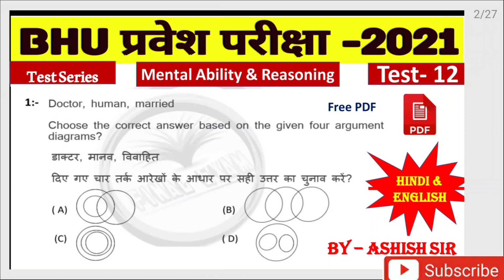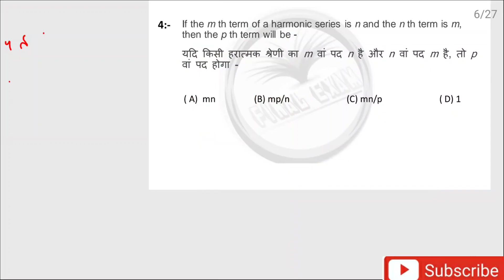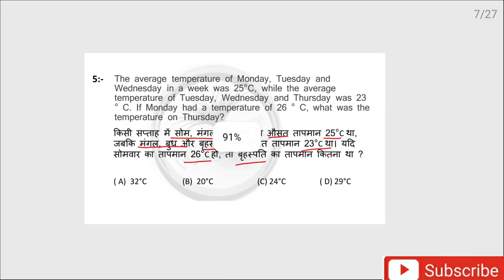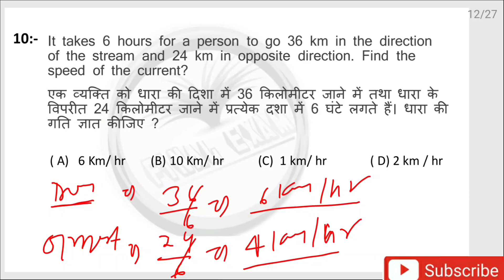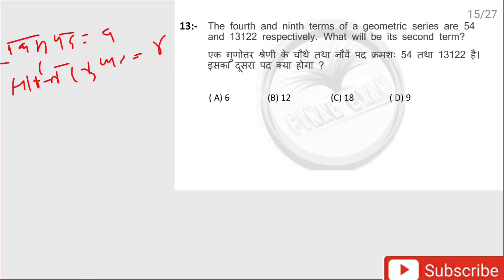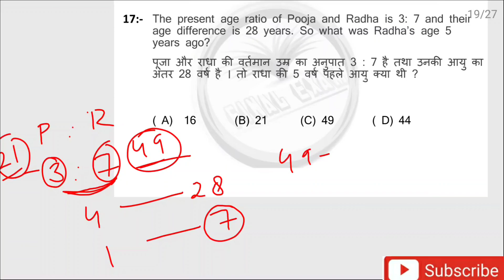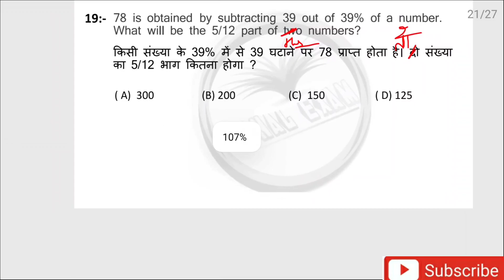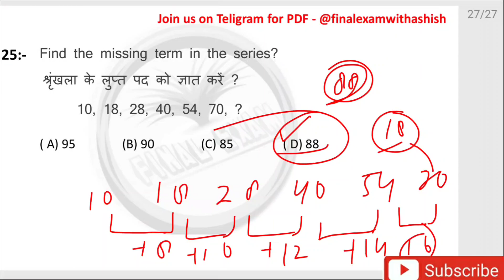Test - 12 || Mental Aptitude Questions || BHU Mental Aptitude || BHU Reasoning || BHU Mental Ability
इतिहास/History

Present perfect tense Assertive & Negative sentences ,
Present perfect continuous tense interrogative sentence